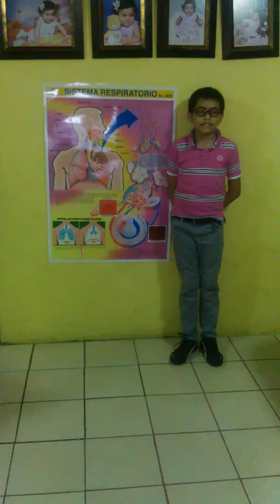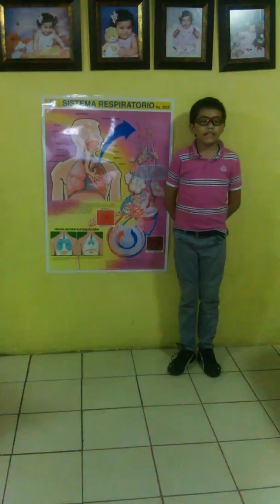The Respiratory System by Alexander Garduño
The Respiratory System by Alex Garduño